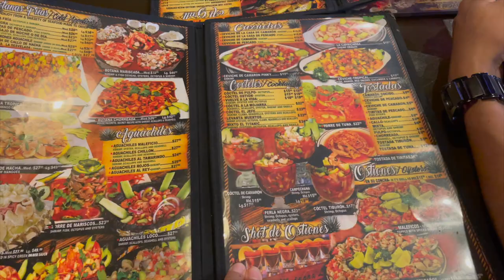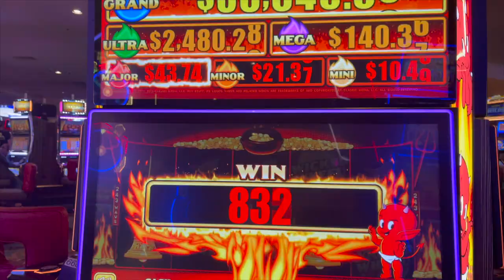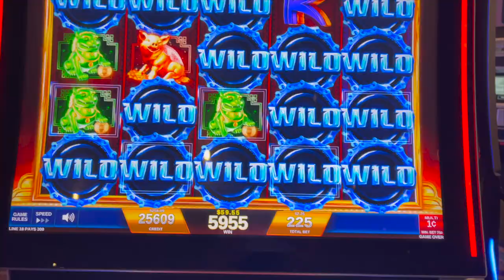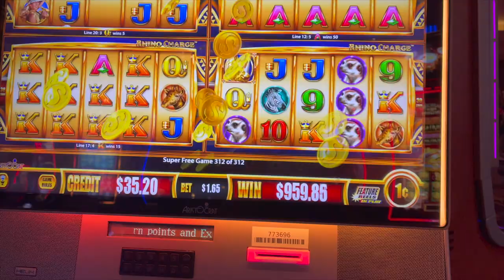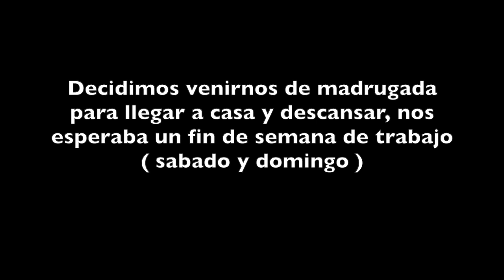VACACIONES - Las Vegas - Agosto 2021 - VLOG 002 - ADY GANA MAS DE $2,000 DLLS EN SU CUMPLE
🔥🔥 CONTRATACIONES 🔥🔥

F - 335